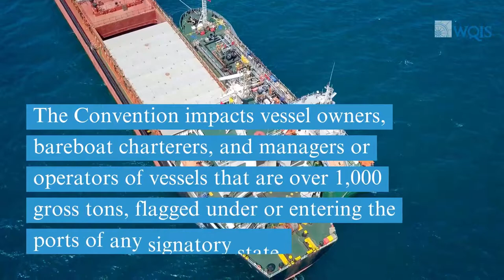Bunker Convention Cover - (888) 605 - 3964 - WQIS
Bunker Convention Cover
As the leader in marine pollution insurance it’s our responsibility at WQIS to support you and the marine industry in every way possible. That’s exactly what we’ve been doing for 45 years and will continue to do.

Over many years, there have been numerous heavy fuel oil spills from vessels as a result of the escape or discharge of bunker oil. There were challenges with the recovery of the associated cost and damages following a bunker pollution incident. Such challenges included difficulty in enforcing judgments in some flag states, no automatic right to pursue a claim in the state where the spill occurred, extensive legal costs and insufficient insurance cover carried by the registered ship owner.

WQIS
60 Broad Street 33rd Floor